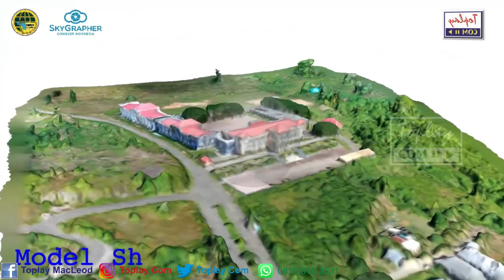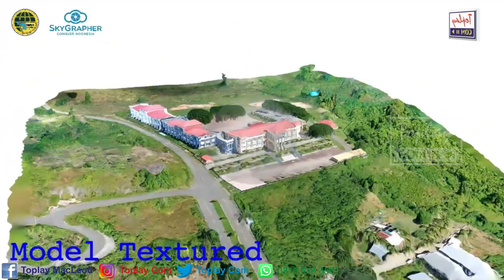Tugas Pelatihan Online Mapping Dengan Drone | Online Training Mapping Using Drone | Angkatan 7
Alhamdulillah... selama 1 minggu ini belajar Mapping Menggunakan Foto Udara Kamera Drone...   akhirnya Lulus dikelas 1 Basic Level... Angkatan 7. No Absen 155. List Tugas Peta 1 & 2 No. 130. Terima Kasih Saya Ucapkan Teruntuk Kepala Sekolah Om Hikmat Ramdan, Guru Utama Om Zulfikar Mardiyadi, Wali Kelas Om Anton Chandra dan Guru BK / BP Om Moh Bahrun... telah dengan sabar membimbing saya khususnya dan kami angkatan 7 umumnya... sampai mendapatkan sertifikat ini...

Tak Lupa juga saya Ucapkan kepada Papua Mapping Center & Skygrapher untuk Penyelenggaraan Pelatihan Online Pemetaan Menggunakan Drone ini. Sehingga kami mendapat ilmu dan pengetahun mengenai Mapping Menggunakan Foto Udara Drone ini...

Semoga ilmu dan keikhlasan yang diberikan mendapat pahala kebajikan... dan keberkahan... Amiiin Ya Robbal Alamin.

Tonton video ini sampai selesai yo... enjoooy...
Video direkam tanggal  : 12 Mei 2020
Kamera yang digunakan : Web cam Logitech C270
Klik juga ikon lonceng notifikasinya, agar kalian dapat info kalo saya upload video baru.